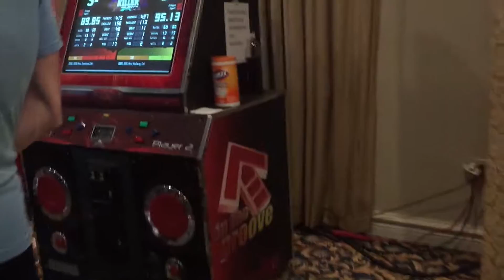v4extreme vs Dominick - Vampire Killer - ITG Lower - DDR Storm 2016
Sorry if the camera points low, I was trying to watch the match not through the screen of my phone. :V